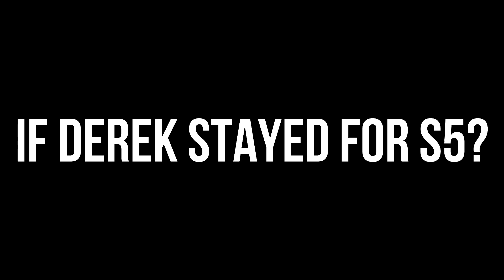18 minutes of Derek Hale Content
Teen Wolf fan's second favorite character - Derek Hale is equal parts villainous and virtuous across his four seasons on the show. I've collected nearly 18 minutes of everything I've ever said about Derek Hale's story into one big-ass video.

00:00 Intro/Derek Hale the Liar
01:16 Derek Hale the Villain
02:41 Derek gets dissed by Deaton!
03:59 Who is Derek Hales Daddy?
05:38 When Derek Killed Boyd
09:31 How Derek Died (the first time)
12:17 Why Derek Evolved?
15:13 If Derek had Stayed for Season 5